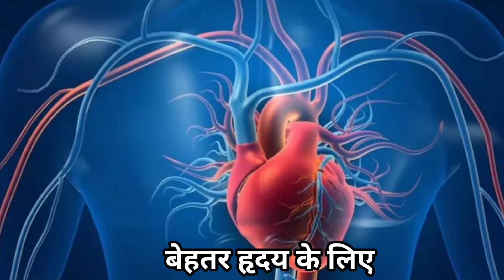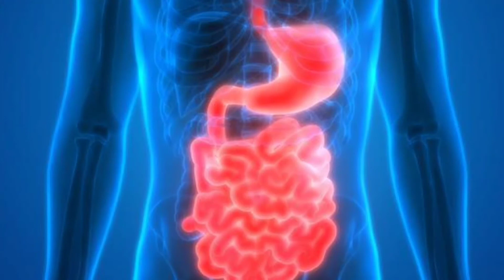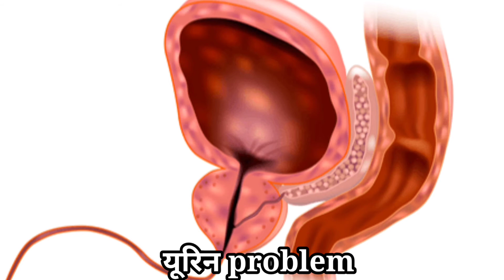लौकी का जूस पीने के फायदे। Lauki juice benifits